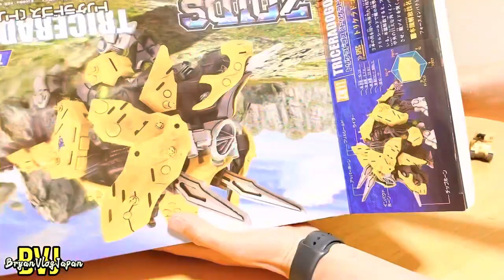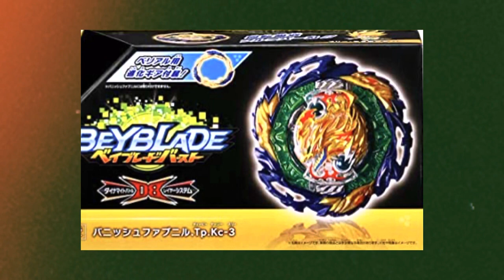S1#16 My First ZOIDS!! First assembly【Triceradogos】takaratomy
Thankyou sa suport sakin at Thankyou din sa
manga Great coment at LIKE😘

Channel host/Bryan

Cousin's channel/Kulotskietv

Main contents/Japanese toys Unboxing

language/Japanese,Tagalog

please Like & subcribs,register for notification